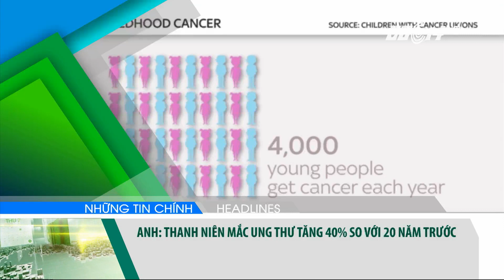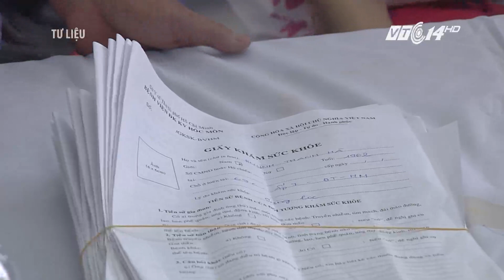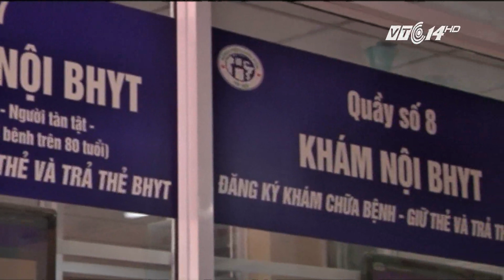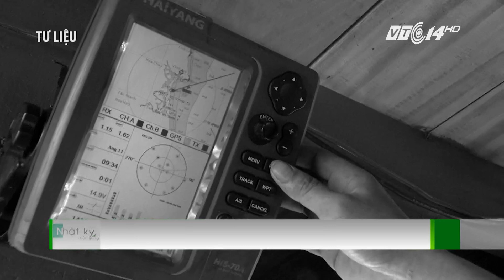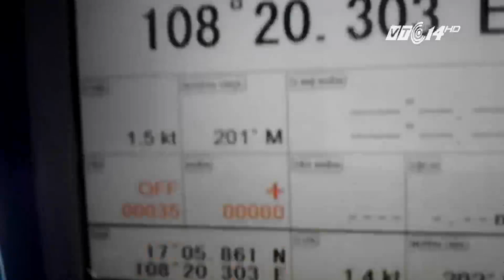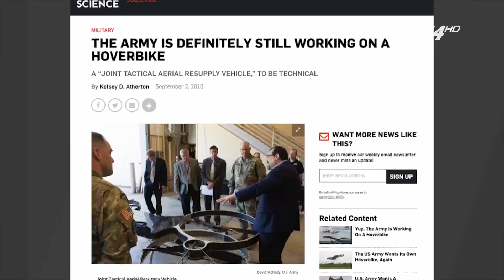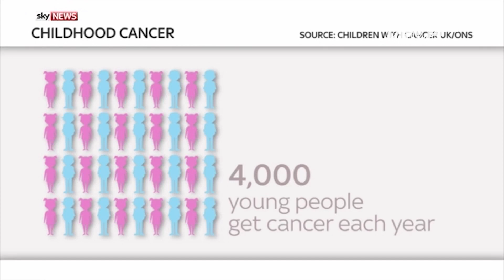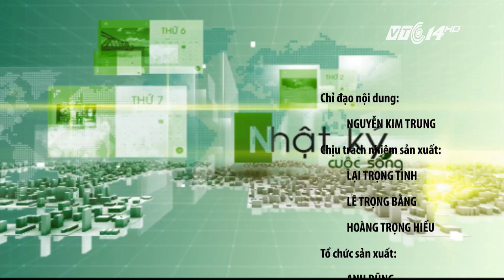(VTC14)_Nhật ký cuộc sống ngày 14.09.2016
(VTC14) - Chương trình có nội dung chính sau:
- Ninh Thuận - khó khăn ngăn hủ tục tảo hôn ở vùng cao.
 - Ngư dân an toàn hơn nhờ lực lượng cứu hộ xa bờ.
- Trồng rừng bằng nguồn nước thải để phủ xanh sa mạc.
- Anh - thanh niên mắc ung thư tăng 40% so với năm trước.